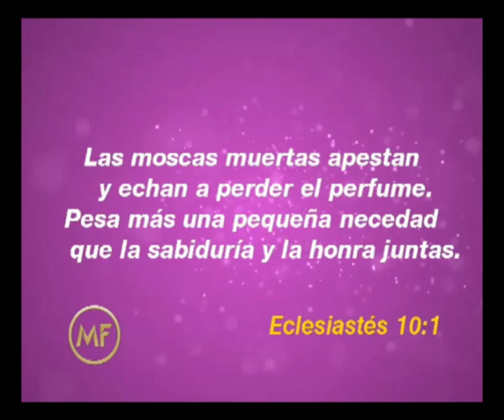¿Por qué si soy inteligente hago cosas tontas? por Alejandra Stamateas 2015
Auditorio brindado por Alejandra Stamateas el día Martes 1° de Diciembre de 2015. Los auditorios se brindan de manera totalmente libre y gratuita en Beauchef 834, Ciudad de Buenos Aires, Argentina. los días martes y jueves desde las 5pm.